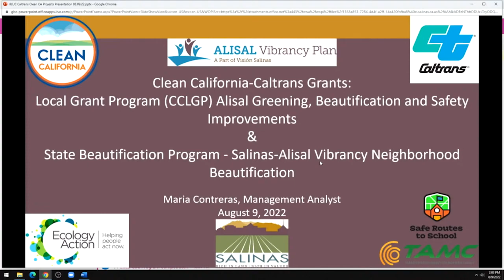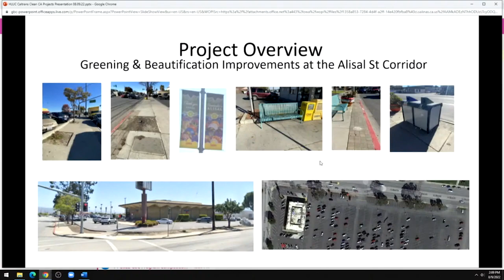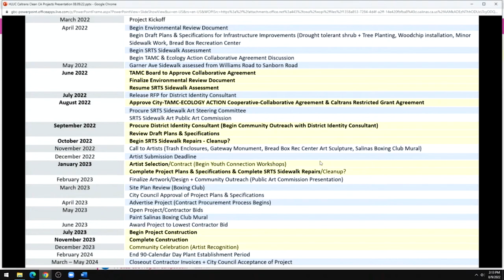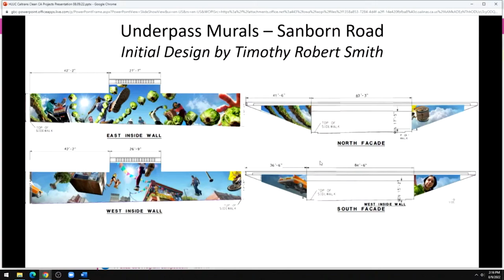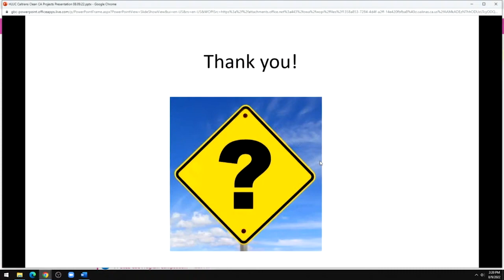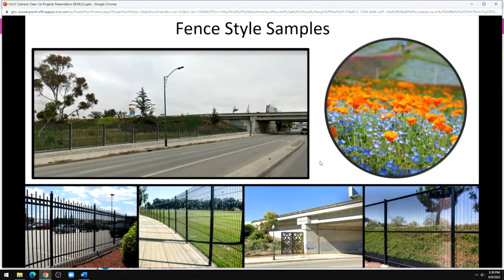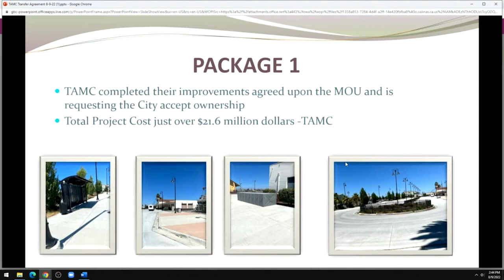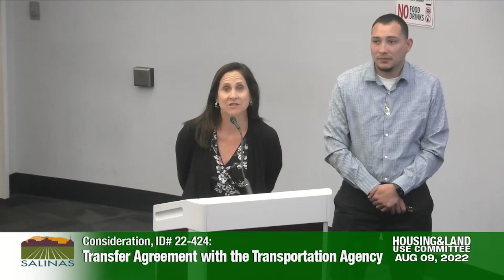08.09.2022 Housing & Land Use Committee August 09, 2022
Housing & Land Use Committee August 09, 2022